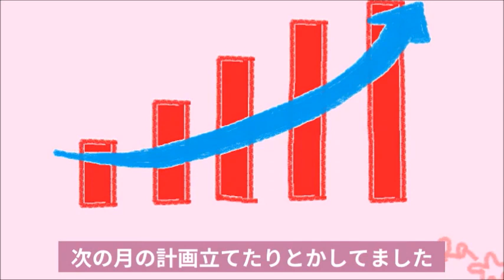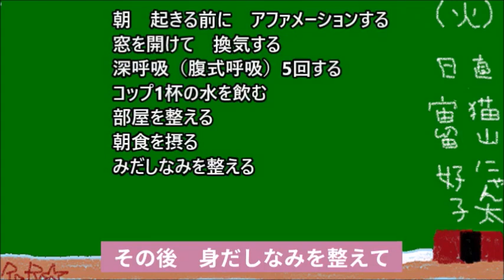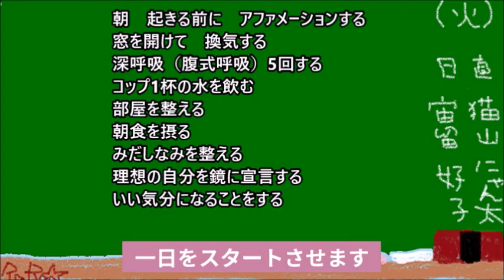お金に好かれる朝の使い方 簡単な習慣で願いは叶う＆体験談 ＃72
こんにちは！　RaRa☆です。
みなさん　朝は　どんな風に過ごされてますか？
実は　お金に好かれる人になる　朝の過ごし方があるそうです。
もちろん　お金だけではなくて　願ったような日をひきよせられる過ごし方です。
余裕のある　爽やかな　朝を迎えたいですね。
“陽"のよい運気を　取り入れて　1日のスタートから快適にすごしましょう。
引き寄せの法則と　風水からみた　お金に好かれる朝の過ごし方を　ご紹介します。
後半に　私の体験を載せているので　是非　最後までお付き合いくださいね。

♥気持ちが伝わりやすいように　動画内のイラストも自分で描いています。

Twitterでも　毎日　ハッピーになるお便りツィートしています。

★「風水」「占い」「引き寄せの法則」

　「潜在意識の活用」などで

　　大借金　貧乏生活から

　　気持ちと人生が変わりました。

独立したり　お店が持てたり

好きな旅行が

行ける時に行けたり

親孝行出来たりなど

叶えたい夢が叶っています。

私の体験などが　少しでも

お役に立てたらうれしいです。

ブログにも　是非　遊びに来てください(*ﾟ∀ﾟ)

毎朝　元気になれるハッピーお便り届けています。

字幕　Vrew